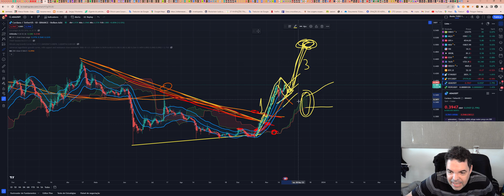Cardano (ADA) - Análise de hoje, 20/11/2023!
Opere na Bybit:
Bybit Copy Trading-account:

TWPvSrVQbDq4wyYiWTg2ubdqCfFhPkdiRw